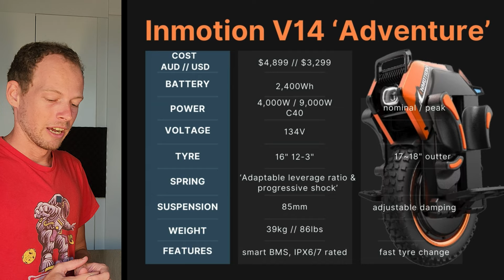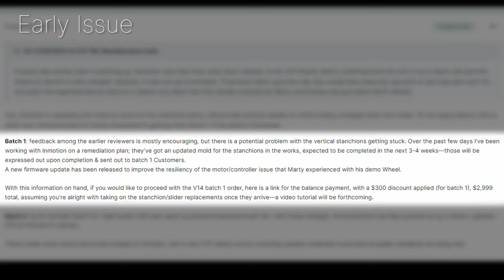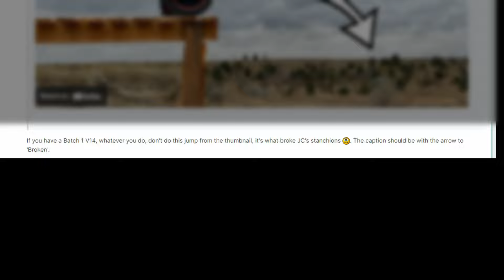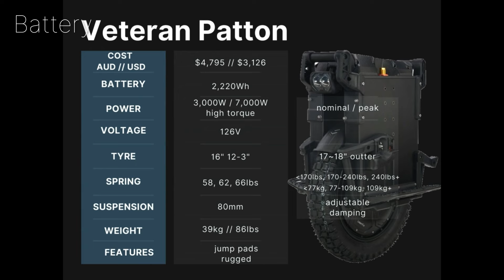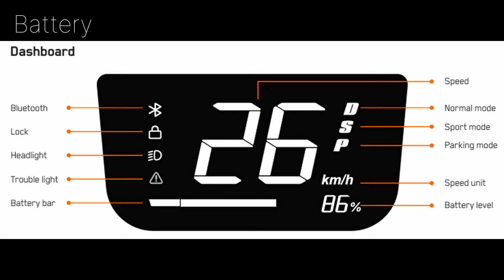Too little too late? Inmotion V14 Adventure Electric Unicycle EUC Analysis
This detailed analysis of the V14 is in preparation for my upcoming first test ride.
Inmotion's biggest draw card is their attention to safety. However with a difficult pre-release hurting their reputation is it too little too late? Enjoy Jono.

00:00 - Start
00:27 - Specs
00:36 - History
01:07 - Early Issues
02:03 - Safety Drawcard
02:28 - Batch Variations
03:11 - App Settings
04:03 - Seat
04:31 - Suspension
06:46 - Tyres
07:08 - Support the channel :)
07:23 - Battery
08:12 - Lights
08:45 - Foot plates
09:22 - Extra Features
09:45 - Reviews Overview
10:12 - Community Questions